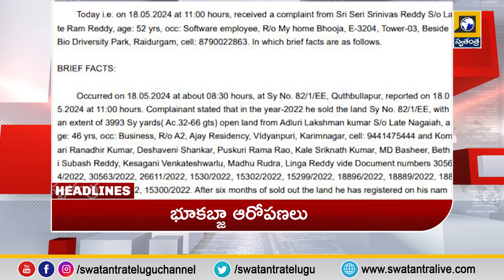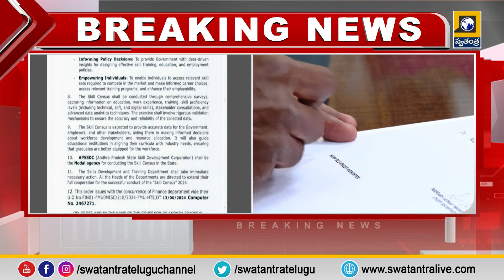Telugu Latest News Updates | 1 PM Bulletin News | Ap & Ts News Updates